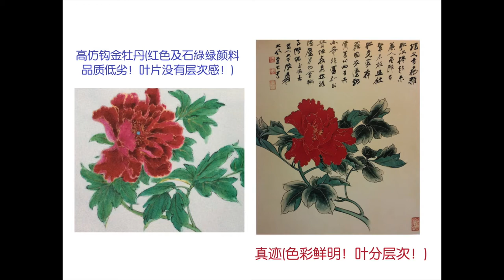《非同寻藏》章金生教授谈《艺术投资》之3⃣️名家作品真假鉴别---张大千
本集公益讲座中，部分画作照片，取材于＂典藏艺术家庭＂出版，卢炘教授主编＂名家书画辨伪汇辑＂𡿨二〉。特此公告，并予致谢！（如有异议请告知，及时删改！）

《非同寻藏》是由加拿大温哥华“藏丰润”集团有限公司推出的集传统文化、收藏鉴宝、艺术点评、文玩古董、文化艺术等内容的视频类节目.